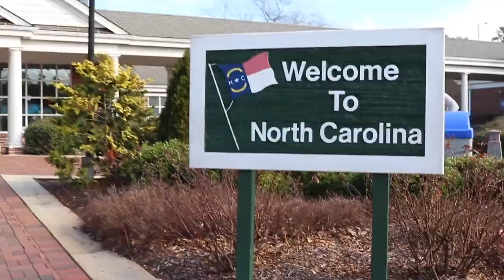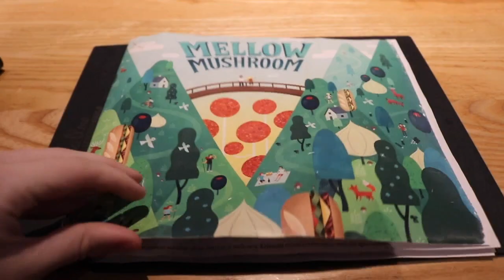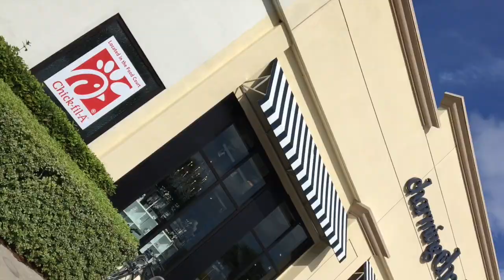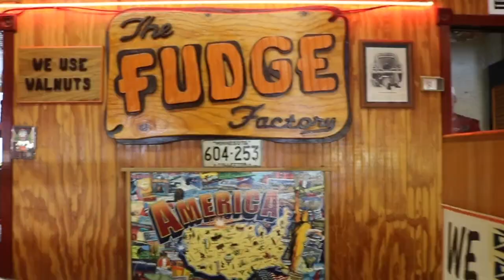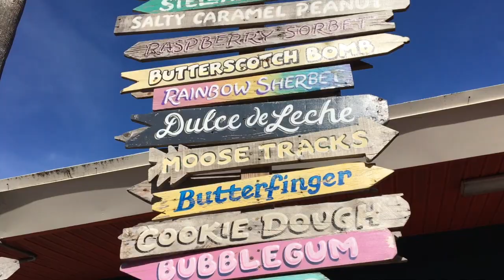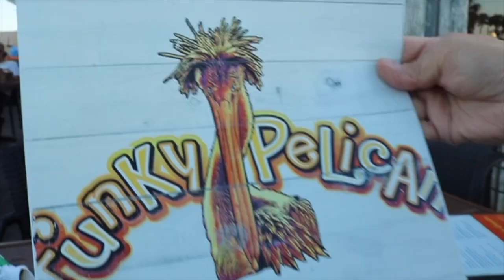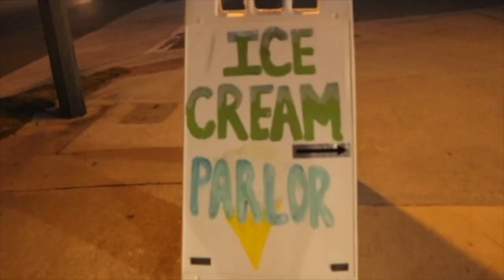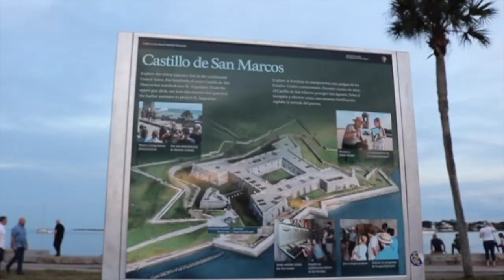ADVENTURES TO FLORIDA ( 20 HOUR ROAD TRIP! ) | CEL Makeup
HI UNICORNS! Sorry I’ve been gone for so long. I took the past few months to focus on myself and school. I missed filming and decided I’m going to start posting every week! Here’s a vlog from my recent vacation. It was a long road trip haha ( yes it was actually a 20 hour drive ). I Hope you all enjoy, KISSES XO.

CAMERA IM USING ▸ Cannon Rebel T6i
MY RING LIGHT ▸